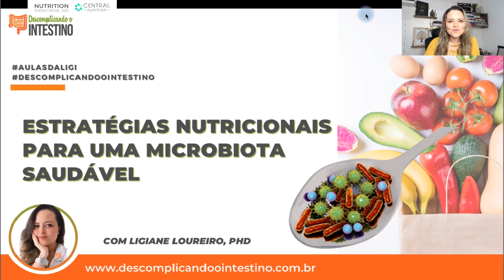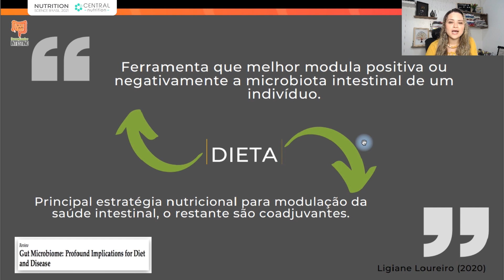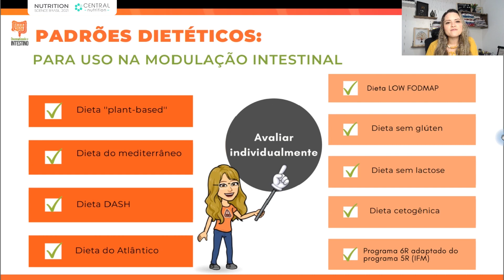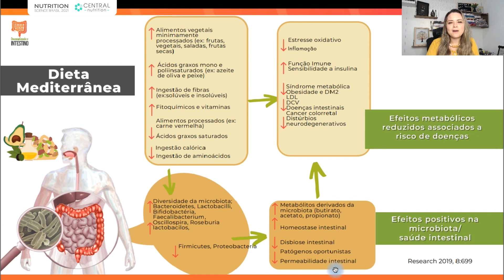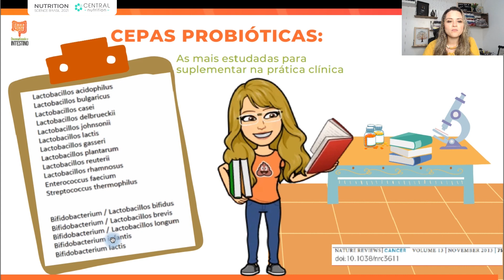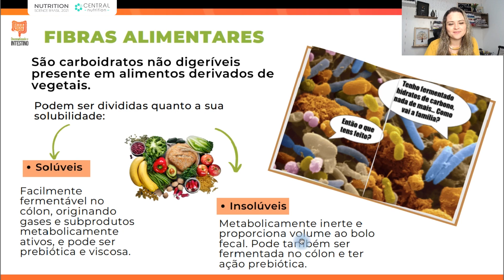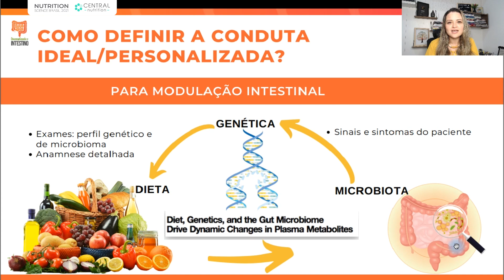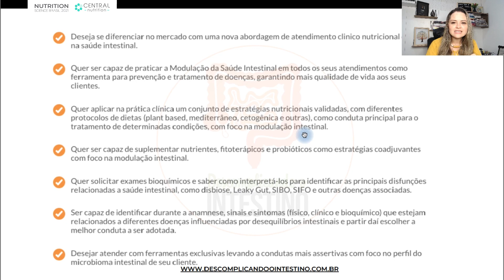ESTRATÉGIAS NUTRICIONAIS PARA UMA MICROBIOTA SAUDÁVEL - LIGIANE LOUREIRO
Confira o conteúdo sobre Estratégias nutricionais para uma microbiota saudável ministrada pela Nutricionista Ligiane Loureiro no nosso evento Nutrition Science Brasil 2021.